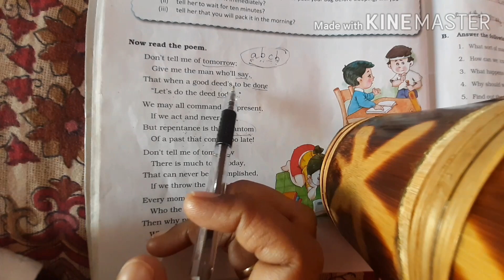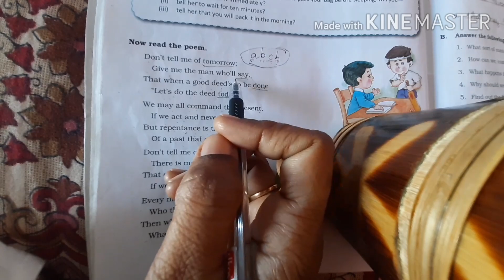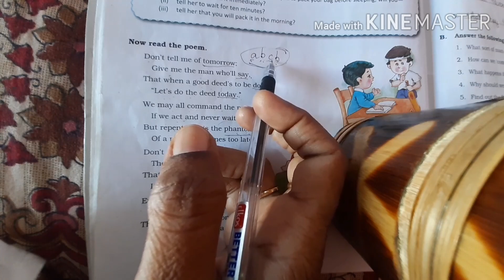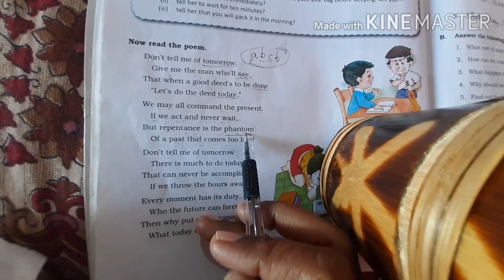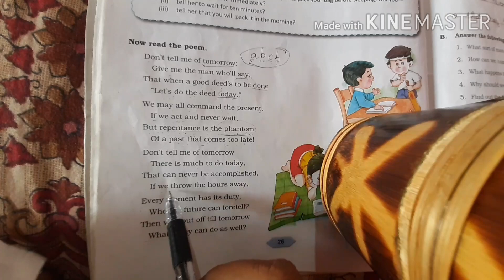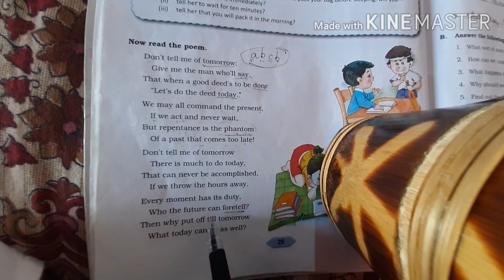Poem-Today And Tomorrow | Class-6th | DAV | By- Santosh Rani